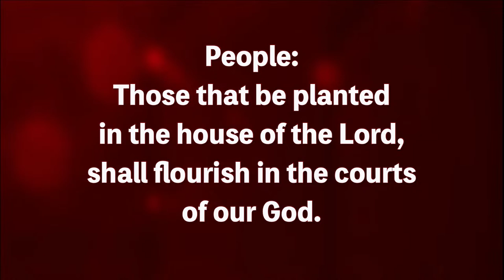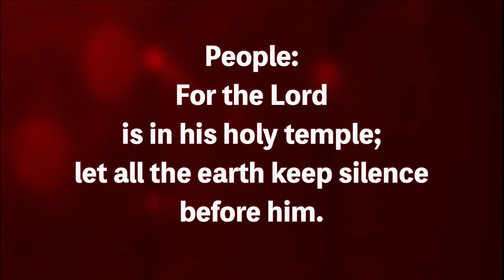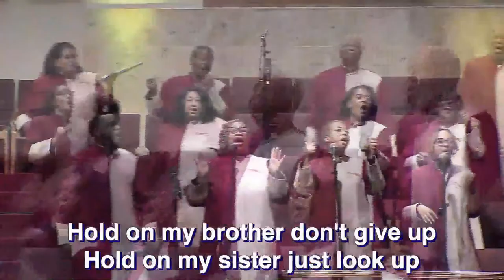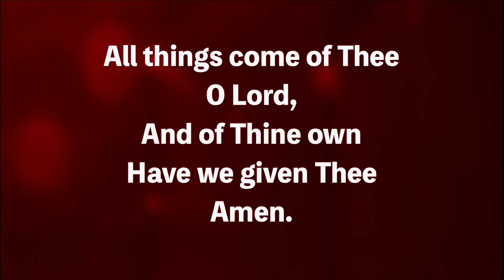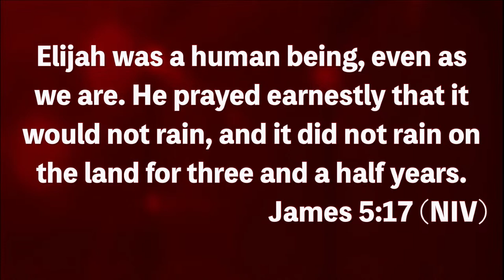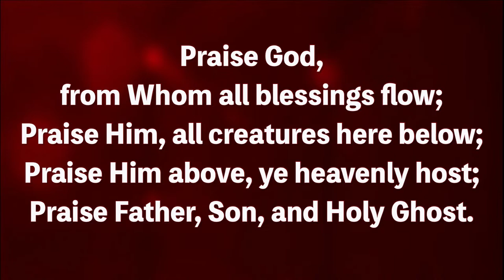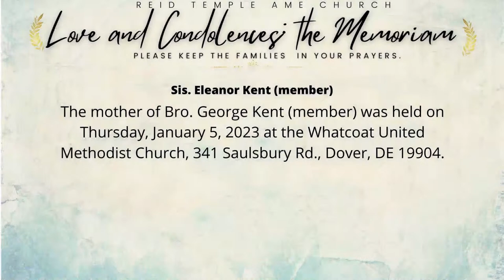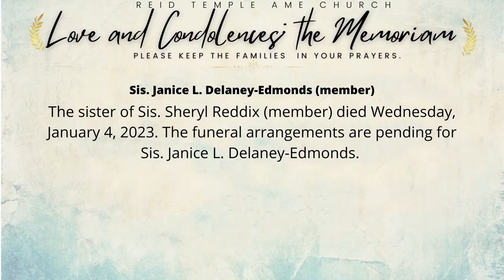Unleashing God's Power Through Prayer, Rev. Mark Whitlock Jr.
Welcome to Reid Temple AME! Thank you for worshiping with us!
You are watching Sunday Worship Service at RTAME. Invite others to join us by sharing this video.

***Reid Temple Cares***
If you need prayer, want to join the Reid Temple family, want to give your life to Christ or rededicate your life, or visit us on Facebook and Instagram.

***Giving***
To sow a seed text “reidtemple” to 45777 for more info.
NOTE: This transmission contains information which is confidential. The information is intended to be for the exclusive use of the planned recipient. If you are not the intended recipient, be advised that any disclosure, copying, distribution or other use of this information is strictly prohibited. If you have received this transmission in error, please notify the sender immediately.